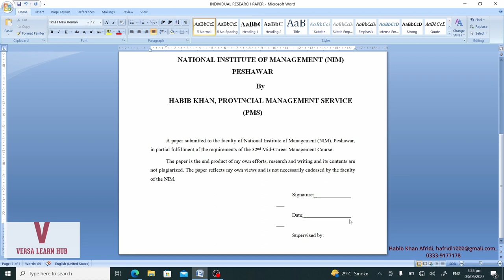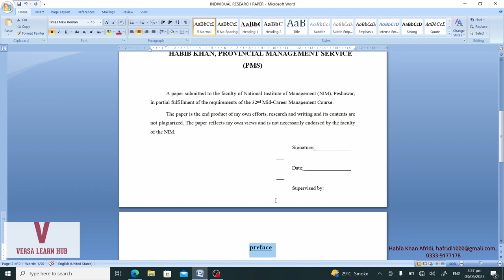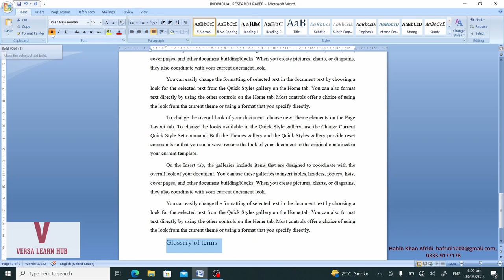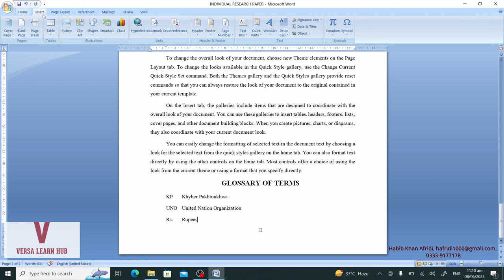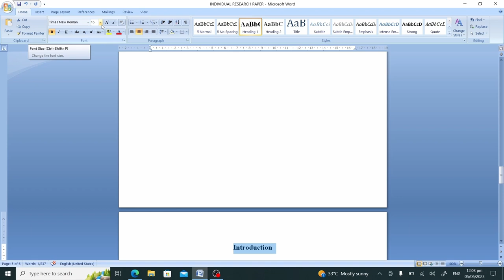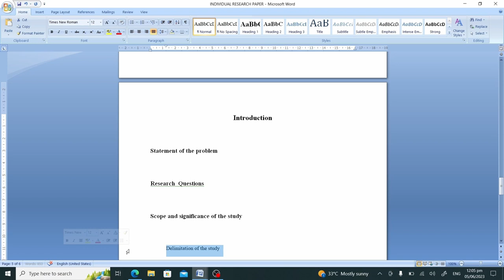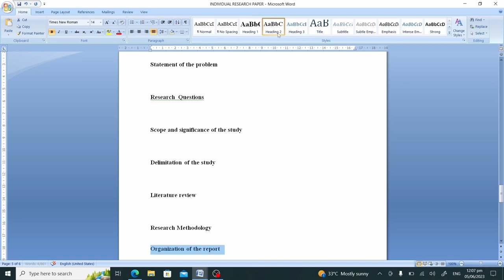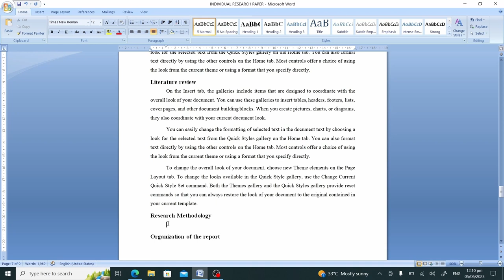Preliminary of Research Composing, Section-II of Individual Research Paper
This video teaches how to compile Section-II of Research Paper. Section-II consists of Preliminary of Research. Preliminary of Research consists of 04 main headings (Heading-I). They are Preface, Executive Summary, Glossary of Terms and Table of Contents. Remember that we must apply formats of main headings (Heading-I) manually. It is so because that if we apply these heading by clicking on Heading-I, Heading-II or Heading-III, then these heading will be displayed under the table of contents, whereas these headings are not required to be displayed under the table of contents. So remember to apply these formats manually from the menu bar. Font style for these headings shall be "Times New Roman" and font size "16". The heading will be bold and center aligned. There will be no indentation in the headings. So lets watch the video and learn how to apply the formats,